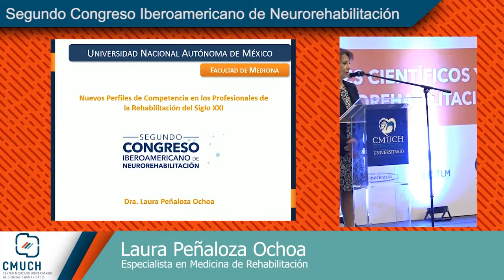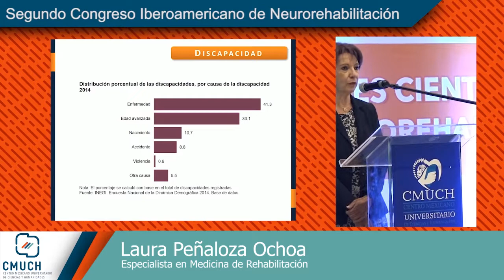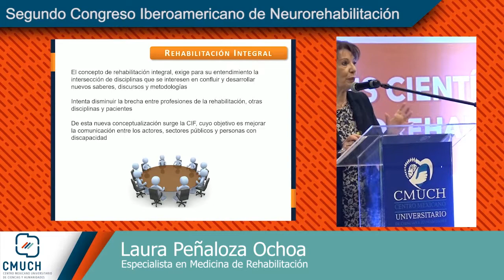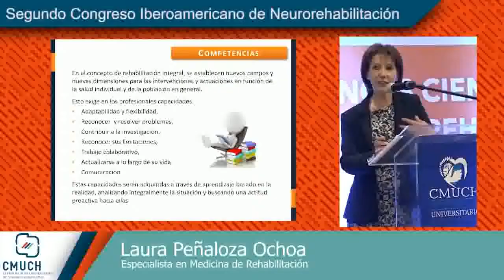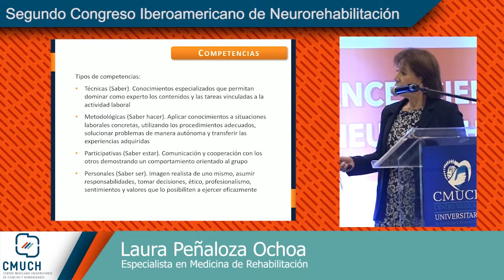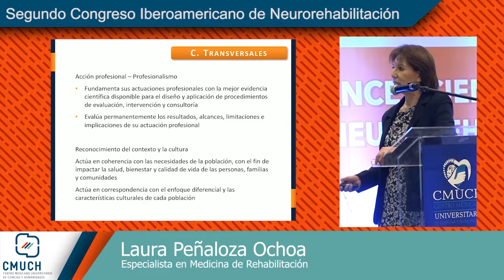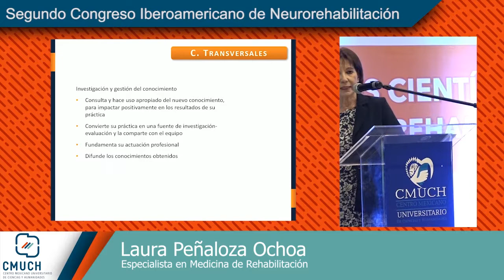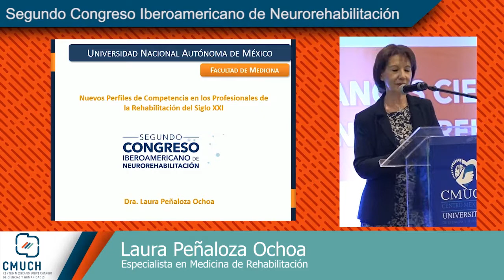Segundo Congreso Iberoamericano de Neurorehabilitación - Laura Peñaloza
Participación de la Dra. Laura Peñaloza Ochoa, durante el Segundo Congreso Iberoamericano de Neurorehabilitación - CMUCH Puebla